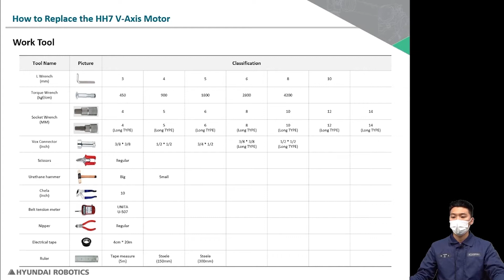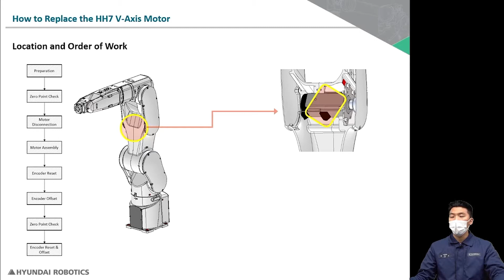HH7 V축 모터 교체(How to replace HH7 V-Axis motor) - ENG SUB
현대로보틱스 소형고속핸들링로봇 HH7의 A/S 영상 메뉴얼 4편입니다.
V축 모터교체를 위한 기구 분해와 조립을 영상으로 확인해보세요

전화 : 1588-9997